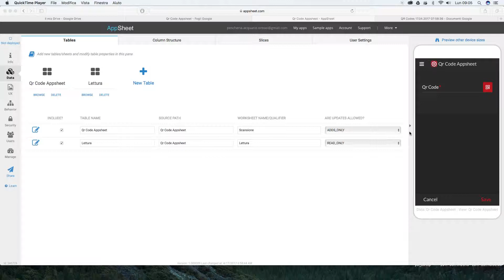AppsheetQrCoDeDrive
Lettore Qr Code Con Appsheet